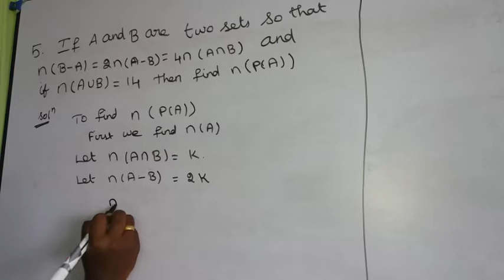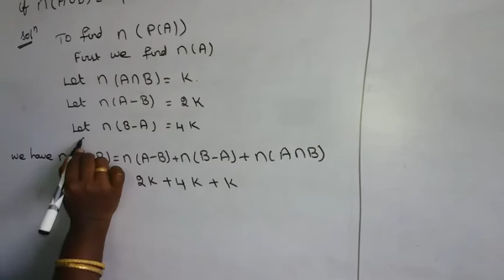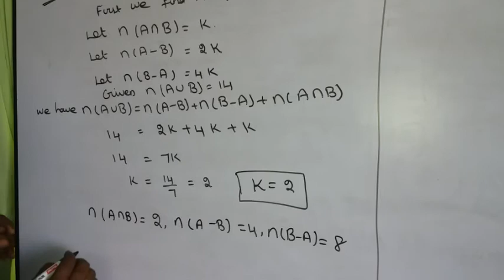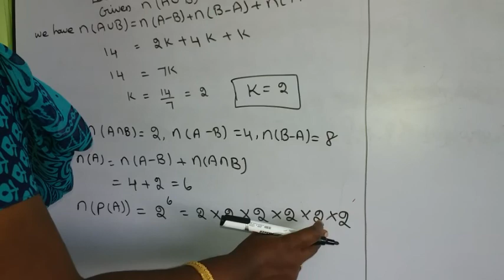11th maths new syllabus chapter 1 example 5